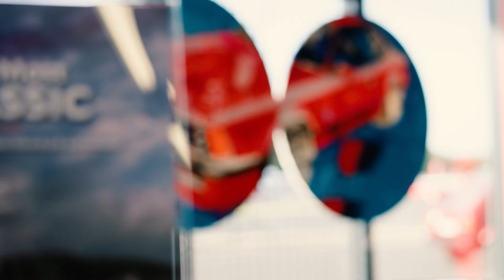The Most CLASSIC 2023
Automobilový festival The Most CLASSIC 2023 přilákal tisíce návštěvníků i majitelů historických aut a nabídl pestrou výstavu a závody historických vozů. Mezi fanoušky na mostecký autodrom zavítal i prezident Petr Pavel. Vítězství v soutěži elegance si na konec rozdělil unikátní Talbot-Lago T26 Figoni et Falaschi (1948) a neméně vzácná Alfa Romeo 6C 2500 SS (1946).

Automobilový festival The Most CLASSIC odlišuje od ostatních akcí především to, že majitelé historických vozů si mohou vedle setkání a vystavení užít i svezení na dráze polygonu nebo přímo na velkém okruhu. Celý festival navíc doprovází rakouská závodní série Histo Cup, která zahrnuje závody historických aut několika kategorií.